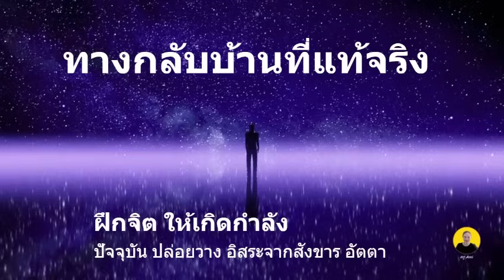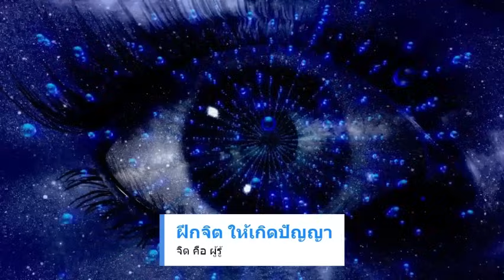แก้จิตฟุ้นซ่าน จิตวุ่นวาย ความอยาก วิธีแก้ไขอย่างไร โดยหลวงพ่อสมภพ โชติปัญโญ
ความอยากก่อให้เกิดความว่านวายของจิต วิธีจัดการกับความฟุ้งซ่าน บารมี คือ ปฏิปทาอันยวดยิ่ง มีความหมาย 2 ประการ ประการแรก คือ บรม แปลว่าดีเลิศ สูงสุด และประการต่อมาหมายถึง การไป คือ ไปให้ถึงอีกฝังหนึ่ง คุณธรรมที่ประพฤติปฏิบัติอย่างยิ่งยวด คือ ความดีที่บำเพ็ญอย่างพิเศษ เพื่อบรรลุซึ่งจุดหมายอันสูง เช่น พระพุทธเจ้า พระอสีติมหาสาวก เป็นต้น

เถรวาท
ในนิกายเถรวาทมี 10 อย่าง จึงเรียกว่า ทศบารมี หรือ บารมี ๑๐ คือ กำลังใจที่ต้องทำให้เต็ม ไม่พร่อง

ทาน การให้
ศีล การรักษาศีลให้เป็นปกติ
เนกขัมมะ การออกจากกาม
ปัญญา ความรู้
วิริยะ ความเพียร
ขันติ ความอดทนอดกลั้น
สัจจะ ความตั้งใจจริง เอาจริง จริงใจ
อธิษฐาน ความตั้งใจมั่น ไม่เปลี่ยนแปลง
เมตตา ความรักด้วยความปรานี
อุเบกขา ความวางเฉย

สามารถแยกออกเป็นหมวด ได้ 3 หมวดและจัดออกเป็นคู่ๆที่สนับสนุนกันในเวลาที่บำเพ็ญบารมี ได้แก่

ศีล มี 4 ได้แก่ ทาน คู่กับ เมตตา ศีล คู่กับ เนกขัมมะ

สมาธิ มี 4 ได้แก่ วิริยะ คู่กับ ขันติ สัจจะ คู่กับ อธิษฐาน และ

ปัญญา มี 2 ได้แก่ ปัญญา คู่กับ อุเบกขา

ทานบารมี สมบูรณ์ได้ด้วย ศีลบารมี (ทานที่ให้โดยผู้มีศีลย่อมสมบูรณ์ยิ่ง)

ศีลบารมี สมบูรณ์ได้ด้วย เนกขัมมะบารมี (ศีลสมบูรณ์ได้ด้วยการการสำรวมอินทรีย์ทั้ง6จากกามคุณ)

เนกขัมมะบารมี สมบูรณ์ได้ด้วย ปัญญาบารมี (การสำรวมในกาม สมบูรณ์ด้วยการพิจารณาตามจริงด้วยปัญญาว่าสิ่งทั้งหลายไม่เที่ยงเป็นทุกข์ไม่งาม)

ปัญญาบารมี สมบูรณ์ได้ด้วย วิริยะบารมี (ปัญญาจะฉลาดลึกซึ้งกว้างขวางก็ด้วยการหมั่นพิจารณาหมั่นตั้งคำถามหมั่นศึกษาในธรรม)

วิริยะบารมี สมบูรณ์ได้ด้วย ขันติบารมี (ความเพียรพยายามจะต่อเนื่องยาวนานได้เพราะอาศัยความอดทน)

ขันติบารมี สมบูรณ์ได้ด้วย สัจจะบารมี (ความอดทนจะมั่นคงได้ด้วยความตั้งใจจริง)

สัจจะบารมี สมบูรณ์ได้ด้วย อธิฏฐานบารมี (ความตั้งใจจริงมุ่งมั่นอยู่ได้ด้วยการมีเป้าหมายในชีวิตที่ชัดเจน)

อธิฏฐานบารมี สมบูรณ์ได้ด้วย เมตตาบารมี (ทุกๆเป้าหมายในชีวิตต้องประกอบด้วยเมตตาธรรม ไม่สร้างความเดือนร้อนแก่ผู้ใด ดุจดังพระโพธิสัตว์ทั้งหลายที่ปรารถนาจะช่วยให้สรรพสัตว์พ้นทุกข์จากสังสารวัฏ)

เมตตาบารมี สมบูรณ์ได้ด้วย อุเบกขาบารมี (ความมีเมตตาต้องมีการให้อภัยละวางความอิจฉาปราศจากอคติยอมรับผลแห่งเหตุ)

อุเบกขาบารมี สมบูรณ์ได้ด้วย ทานบารมี (ความมีอุเบกขามิใช่ความวางเฉยแบบไม่สนใจแต่ต้องรู้จักเสียสละ)

ในแนวคิดบารมีของเถรวาท ผู้บารมีทั้ง10ประการ บารมีแต่ล่ะอย่างย่อมส่งเสริมเพิ่มอำนาจให้กันและกัน จนทวีคูณจนหาประมาณมิได้ สามารถทำปุถุชนคนธรรมดาให้กลายเป็นองค์สมเด็จพระสัมมาสัมพุทธเจ้า

สัจจะบารมี อธิฏฐานบารมี เมตตาบารมี อุเบกขาบารมี จัดเป็นฐานที่ 1 ฐานสมาธิ

ปัญญาบารมี วิริยะบารมี ขันติบารมี จัดเป็นฐานที่ 2 ฐานปัญญา

ศีลบารมี เนกขัมมะบารมี จัดเป็นฐานที่ 3 ฐานศีล

ทานบารมี จัดเป็นฐานที่ 4 ฐานทาน

ที่มาคำแปลความหมาย วิกิพีเดีย